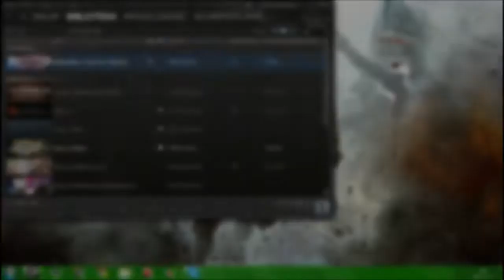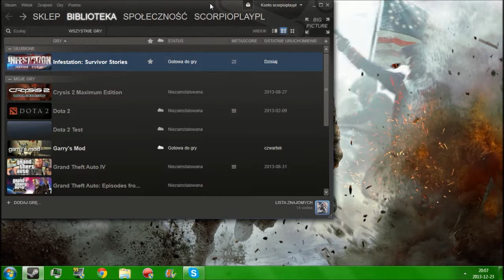ScorpioLog #39 - Infestation: Survivor Stories - REKRUTACJA (wszystko będzie w opisie)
A więc jeśli chciałbyś zagrać wspólnie z nami w Infestation (WarZ), powinieneś wiedzieć o paru rzeczach, które dotyczą naszego klanu:

1. Jak naprawdę chcesz grać w tą grę, to miej przy sobie w miarę porządne itemy, my ci ich nie damy :P
2. Wykazuj się odpowiednim zachowaniem oraz współpracuj z nami, aby był widoczny efekt gry :)
3. Lepiej żebyś się również wyposażył w poziom ogaru i mutację głosu, bo nie chcemy nie miłych konfliktów!
4. Wszelkie nieakceptowalne zachowania będą karane kickiem, a nawet banem permanentnym!
5. Baw się świetnie i ciesz się z naszej wspólnej rozgrywki ;D

Skype mój: scorpioplaypl
Skype założyciela klanu: Rega